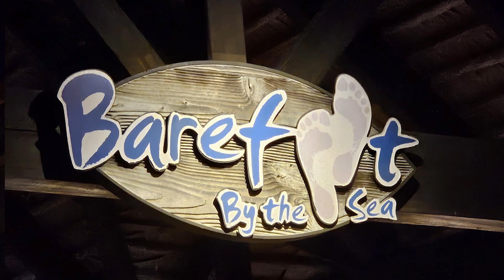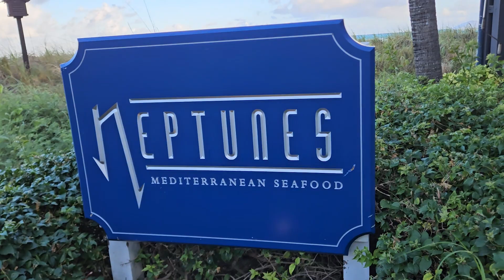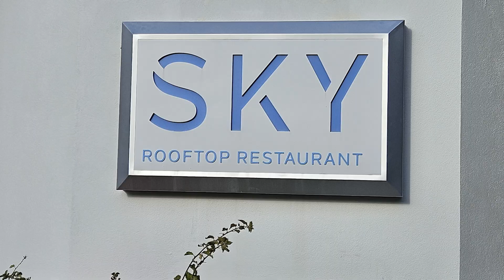Food at BEACHES Turks & Caicos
Here's a video on just some of the food from Beaches Turks & Caicos. It's one of my favorite resorts I've been 5 times and will go back again.

WHAT TO BRING? its a very popular question. Been to Beaches so many times I started keeping a list. Here's our list for when we go. I hope it helps. Let me know what you think.
travel perfume bottles
Reusable & Foldable Straw
Travel cubes
Yeti 20oz Tumbler
Yeti 30 oz Tumbler
Waterproof Bluetooth Speaker
Waterproof Phone Pouch
Waterproof Floating Phone Pouch
Mini Travel Digital Scale
toothbrush covers
Travel Case for Floss picks
Refillable bottles
Small Pepto Bismol Chewable
Small Tums
Small Dramamine
Small Tylenol
Mini First aid kit
Travel Jewelry Box
We always bring Travel size Bug spray to the beach just incase for the No See Ums bugs/ Sand flees
Beach Bag
Towel Clips
Pool Float

and When we travel with our kids to a BEACHES resort
SUN SCREEN Safe For Reef made without octinoxate and oxybenzone
Sand toys that fold up
Diving Toys
Kid Dramamine

also if you like cooking here's
My Knife Collection
Global 7 inch hollow vegetable knife
Global 4 inch Paring Knife
Global 8 inch Chefs Knife
Global 10 inch Chefs knife
Global Bread Knife
Global 5.5 inch Vegetable Knife
Global Bird Beak Peeling Knife
Global 7 inch Oriental Knife
Global Filet Knife
Global Diamond Steel
Global Slicer
Global Boning Knife